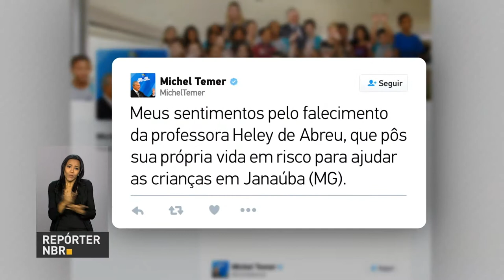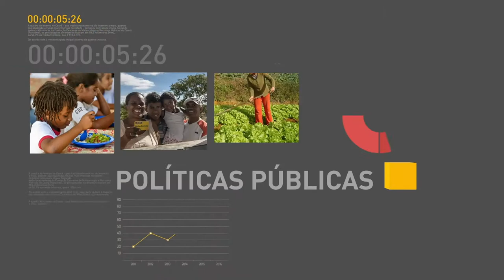BOLETIM REPÓRTER NBR 9h - 9 de outubro de 2017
REPÓRTER NBR 9h - 09.10.17: Confira a agenda do presidente Michel Temer desta segunda-feira (9). Banco Central eleva estimativa da inflação para 2,98% ao final de 2017. Veja também: Receita Federal libera consulta ao 5° lote de restituição de Imposto de Renda de 2017.